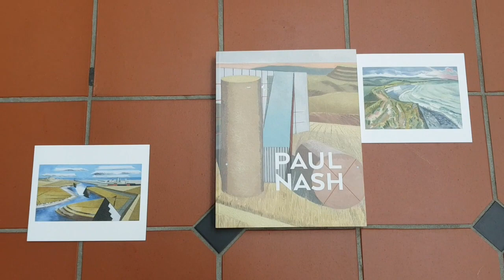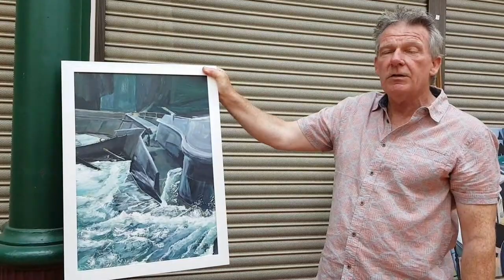Modernism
How art of the 20th Century is still influencing us today